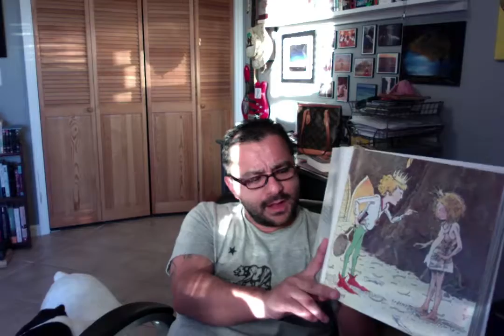The Paper Bag Princess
Today I am reading The Paper Bag Princess to my niece, Charisma.